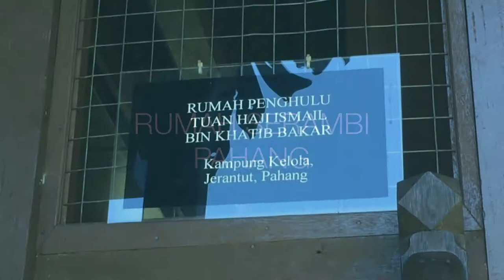Rumah Serambi Pahang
Rumah ini asalnya adalah milik Allahyarham Haji (Hj.) Ismail Bin Khatib Bakar, Penghulu Mukim Kelola, Jerantut, Pahang. Keturunan Allahyarham Hj. Ismail Bin Khatib Bakar dipercayai berasal dari Timur Tengah, dan beliau memperoleh jawatan penghulu yang diperturunkan oleh ayahanda beliau, iaitu Allahyarham Hj. Khatib Bakar.

Rumah ini dipercayai dibina pada tahun 1919 berdasarkan penemuan syiling 5 sen Negeri-negeri Selat (Straits Settlements) tahun 1919 yang ditanam di dalam lubang puting pada batu alas tiang seri rumah tersebut. Allahyarham Hj. Ismail dan keluarganya tinggal di rumah ini sehingga tahun 1989, di mana penghuni terakhir dan waris rumah ini ialah anak bongsu beliau, iaitu Hajah (Hjh.) Zaharah.